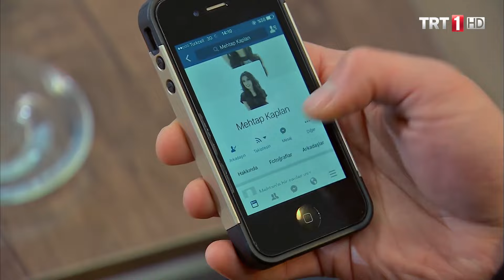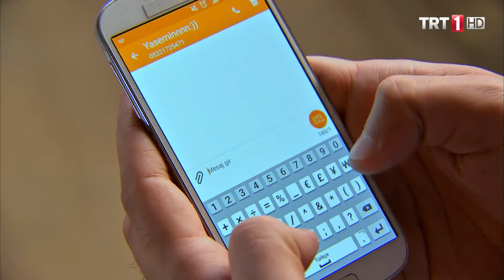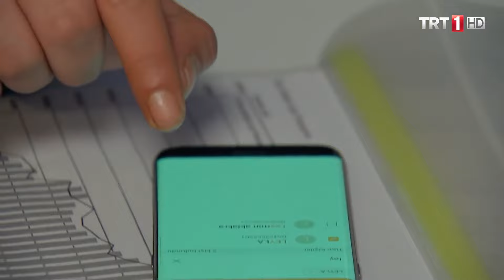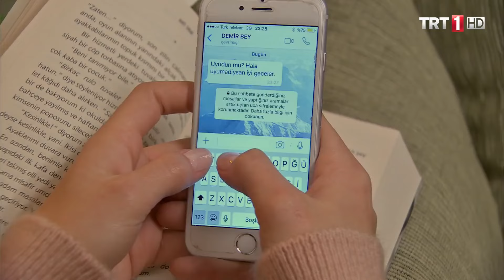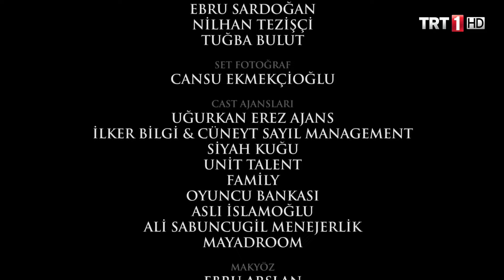Adını Sen Koy 89. Bölüm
Adını Sen Koy 89. Bölüm Özeti:

Ömer ve Zehra ev halkına barıştıklarını söyleseler de bu defa da onları buna inandırmak için uğraşacaklardır. Konaktakilerin gözleri üzerindedir... Ömer ve Zehra barıştıklarını düşünmeleri için daha çok baş başa vakit geçirirlerken bundan hoşlandıklarını da fark ederler ama ikisi de bunu birbirlerine belli etmezler. Şimdi önlerinde yatak sorunu vardır. Bugüne kadar hep ayrı yataklarda yatmışlardır. Ömer ve Zehra yatak sorununu nasıl çözeceklerini düşünürken henüz konaktakilerin onlar için hazırladıkları sürprizden habersizdirler.